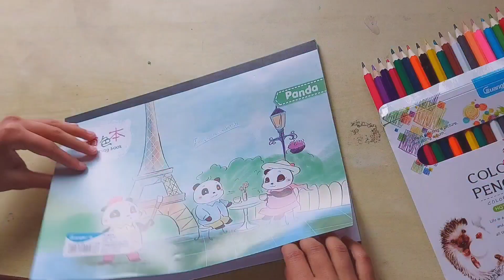♡🦋Quarantine Diaries - An aesthetic vlog | ✨Lockdown 3.0 in Nepal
Hello everyone !
This is Ep.1 of the film style silent vlog of my life at home in lockdown 🏡